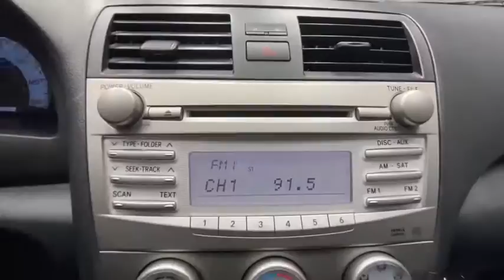2010 Toyota Camry Rochester, Victor, Pittsford, Webster, Spencerport, NY VT38738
Black Used 2010 Toyota Camry available in Rochester, New York at Auction Direct USA Rochester. Servicing the Victor, Pittsford, Webster, Spencerport, NY area.

New Brakes, Moonroof/Sunroof, Remote Keyless Entry, and Alloy Wheels!!brbrPlease give us a call anytime at 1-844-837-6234 and one of our representatives will be glad to assist you with any questions you may have. Auction Direct USA prides itself with it's No Haggle atmosphere and please make sure to ask your associate about our 5 Day 500 Mile Buy Back Guarantee!! Feel free to bring in any trade-ins as we will provide a Free Appraisal on site. Even if you aren't buying a vehicle from Auction Direct USA we would purchase your vehicle. Come in today and see first hand how Auction Direct USA is revolutionizing the used car industry and making purchasing or selling your used vehicle as easy and stress free as possible!